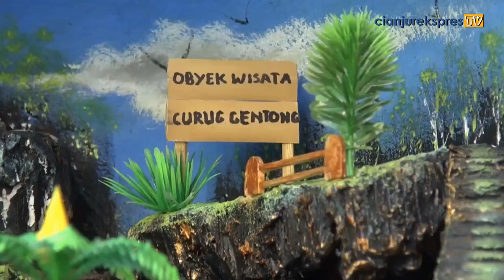CUMA ADA DI CIANJUR CURUG AIR DI DALAM GENTONG I Lembur kuring #1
JUDUL : SENI CURUG DALAM GENTONG BERNILAI JUAL TINGGI

GENTONG MERUPAKAN SALAH SATU BENDA YANG SUKA DIPAKAI ORANG DULU SEBAGAI TEMPAT AIR ATAU TEMPAT BERAS / NAMUN DI KABUPATEN CIANJUR /SEORANG PEMUDA ASAL KECAMATAN CIBEBER / GENTONG  INI DISULAP MENJADI HIASAN  DENGAN MEMAKAI MINIATUR PANORAMA ALAM // HINGGA KINI HIASAN GENTONG BERPANORAMA AIR TERJUN DAN PEGUNUNGAN INI BANYAK DIMINATI DAN DIBURU OLEH PEMBELI//
INILAH PROSES PEMBUATAN HIASAN GENTONG YANG DIBUAT OLEH IRWAN ALFIZAN/ SALAH SATU PEMUDA KAMPUNG PASIR SANTRI /DESA SUKAMANAH /KABUPATEN CIANJUR// IA MAMPU MEMBUAT KERAJINAN GENTONG YANG DIREKAYASA HINGGA MENCIPTAKAN KREASI KERAJINAN BERNUANSA SENI BERPANORAMA AIR TERJUN DAN ALAM PEGUNUNGAN //
DALAM PROSES PEMBUATANNYAPUN HIASAN GENTONG INI TIDAK MEMERLUKAN PERALATAN CANGGIH / DIANTARANYA GERGAJI PEMOTONG GENTONG/LEM/CAT SERTA BAHAN LAINNYAYJANG BANYAK TERSEDIA//DALAM PEMBUATANNYAPUN CUKUP SEDERHANA /HANYA MEMERLUKAN KETELATENAN DAN KESABARAN YANG CUKUP/KARENA PADA TAHAP PENGECETAN BERADA DIMEDIA YANG KECIL //
MENURUT PERAJIN GENTONG IRWAN / KERAJINAN GENTONG MINIATUR PANORAMA ALAM ITU SUDAH MULAI DILAKONINYA SEJAK 7 BULAN LALU/ IDENYA MUNCUL KARENA MELIHAT ADA GENTONG YANG DIBUAT JADI HIASAN DI YOUTUBE//MESKI PRODUKNYA SEMAKIN DIKENAL LUAS/DAN PESANAN PUN MULAI BERDATANGAN DARI DALAM KOTA MAUPUN LUARKOTA CIANJUR //MESKI DEMIKIAN  MENURUT IRWAN SEBAGIAN PESANAN TIDAK BISA TERPENUHI KARENA TERKENDALA DENGAN MODAL YANG MASIH TERBATAS //
WWCR : IRWAN ALFIZAN / PERAJIN HIASAN GENTONG